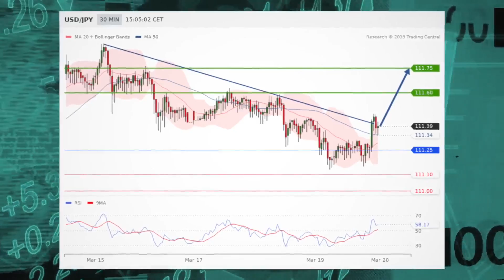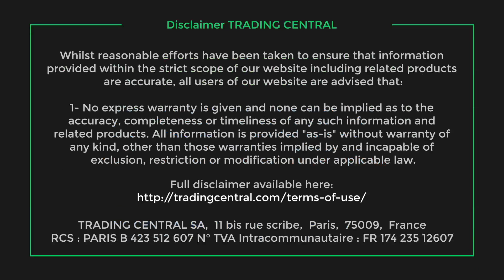Vantage FX Stock strength continues as Fed monetary policy speculation heats up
The morning gains have carried over into the afternoon at the NYSE with investors taking in more speculation concerning the two-day Federal Reserve meeting that begins today. In addition, Bitcoin and gold continue to rise.